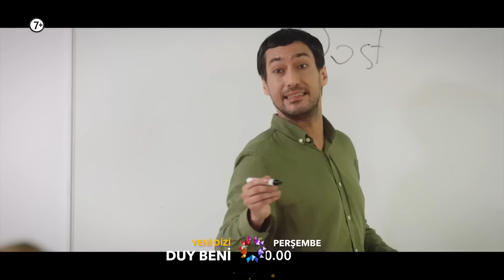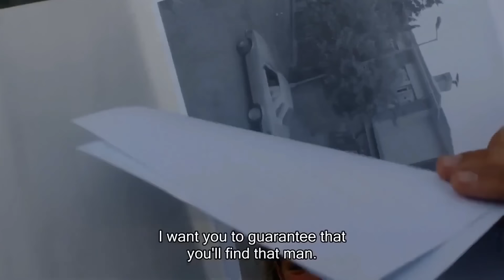Top 20 Best Turkish Series on Youtube with English Subtitles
In this video, i have shown you 20 best turkish series, which are available on youtube with english subtitles.
links to all of these series, are given below:

00:00 : 20 best turkish series with english subtitles
00:12 : The girl of the green valley
00:55 : North Star
01:45 : Broken Lives
02:24 : Duy Beni
03:21 : Ates Kuslari
04:13 : An Anatolian Tale
04:59 : Yaz Sarkisi
05:30 : Full Moon
06:34 : Ruhun Duymaz
07:25 : Sol Yanim
08:37 : Gizli Sakli
09:32 : Vermem Seni Ellere
10:25 : Ariza
11:23 : Ramo
12:22 : Bay Yanlis
13:31 : Kiraz Mevsemi
14:14 : Yemin
17:02 : Icimizden biri
18:06 : Ates Bocegi